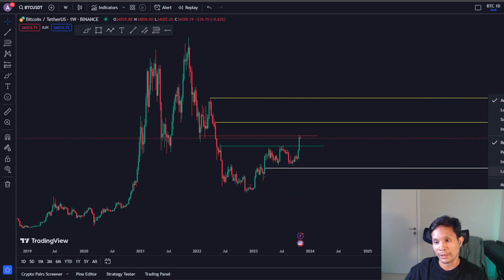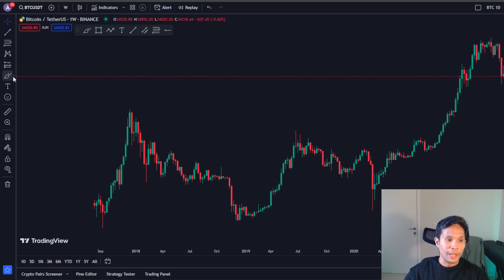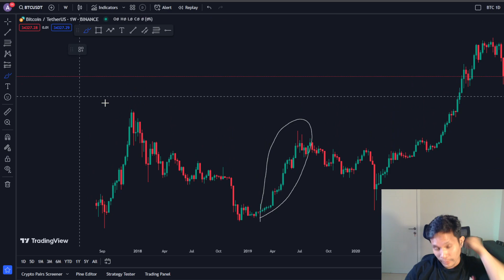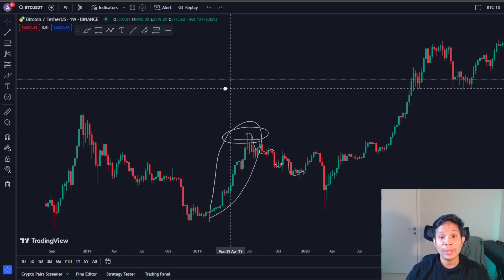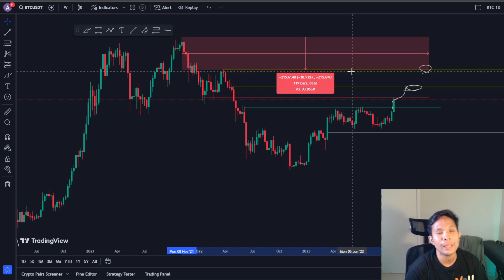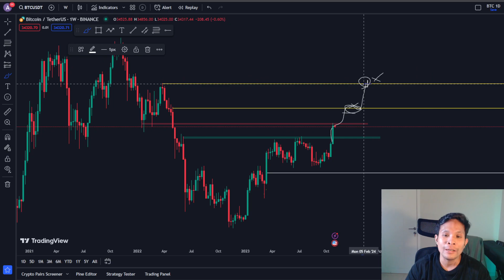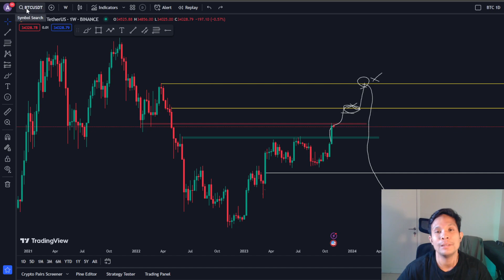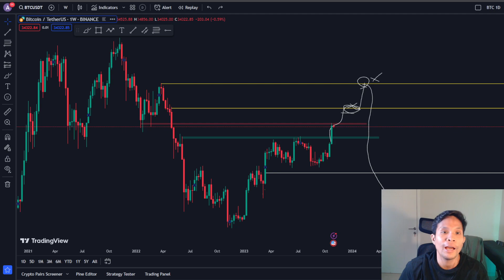BITCOIN MASIH BISA KOREKSI 50-60%?? YAKIN?!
Location: Sauropods Studio, Gading Serpong

SEMUA ISI VIDEO INI HANYA BERSIFAT EDUKASI